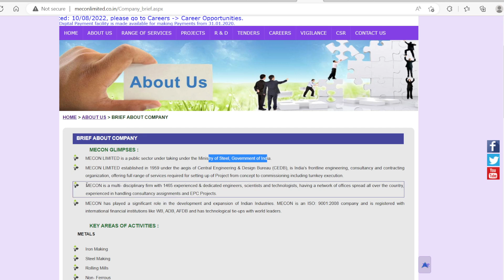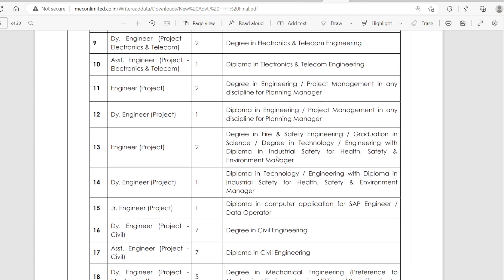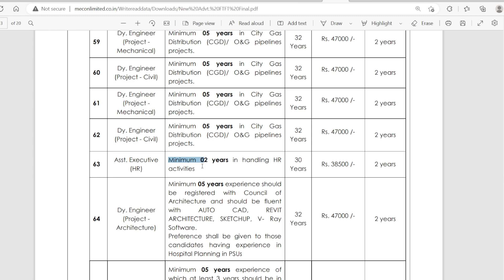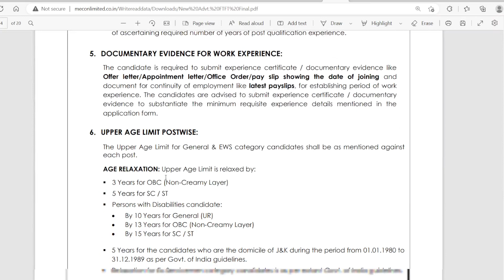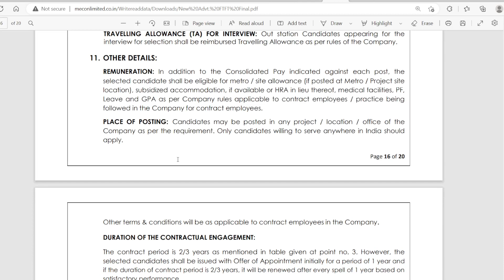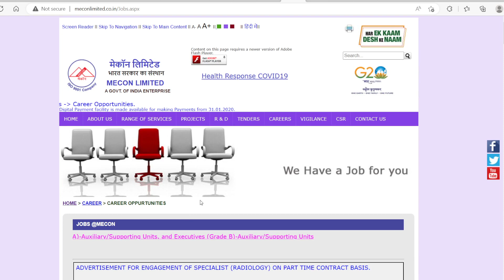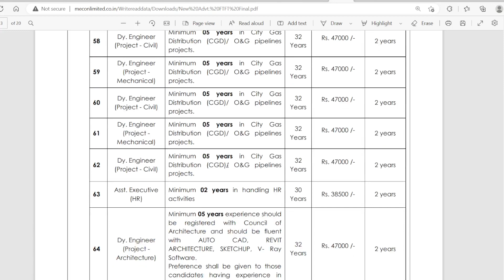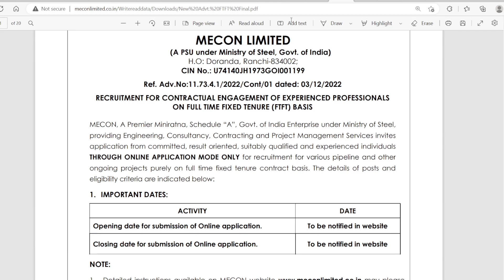161 Engineers, HR and Social Work Executives at PSU Mecon ltd | 37 - 75k Salary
MECON, A Premier Miniratna, Schedule “A”, Govt. of India Enterprise under Ministry of Steel, providing Engineering, Consultancy, Contracting, and Project Management Services invites applications from committed, result-oriented, suitably qualified and experienced individuals THROUGH ONLINE APPLICATION MODE ONLY for recruitment for various pipeline and other ongoing projects purely on full time fixed tenure contract basis.

Write to us at -; step.ahead.etah@@gmail.com
What's App पर मेसेज करें -: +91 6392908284